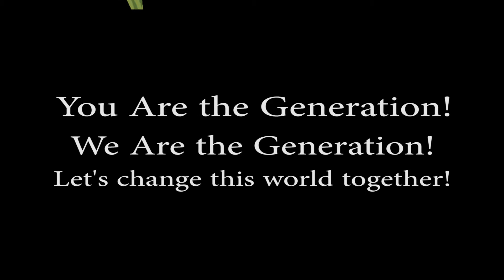I AM the Generation || The Only Thing That Matters Most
I AM the Generation
The Only Thing That Matters
Guest Speaker: Alexandra Yarborough